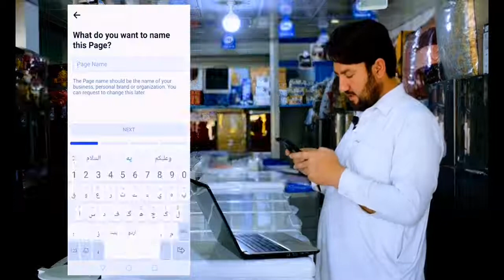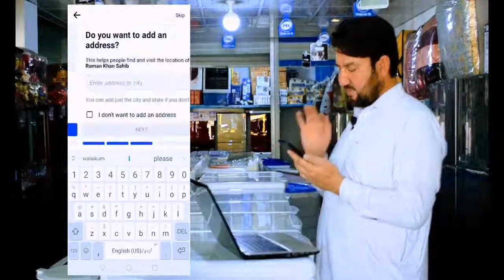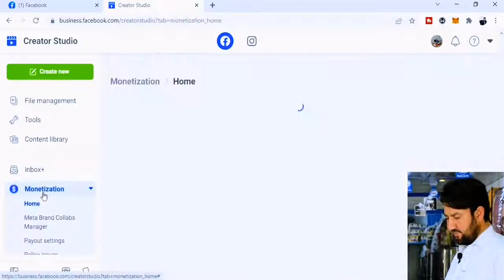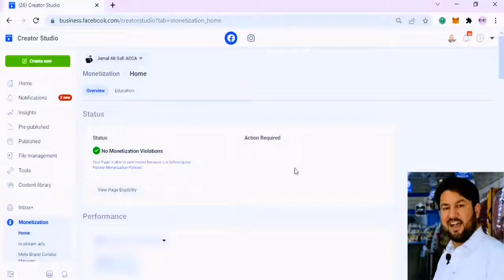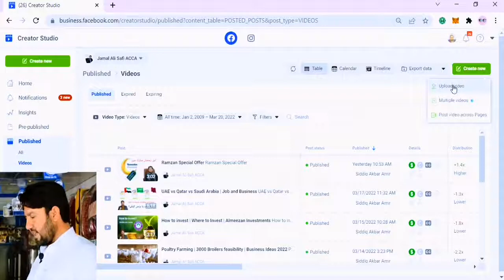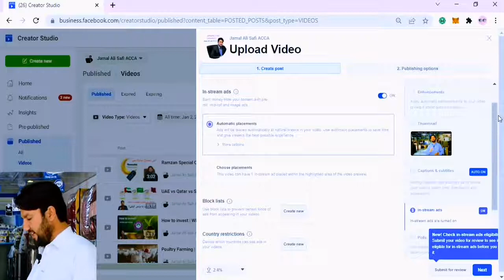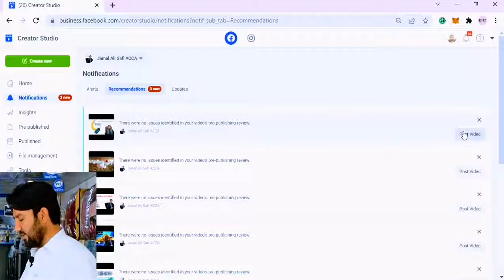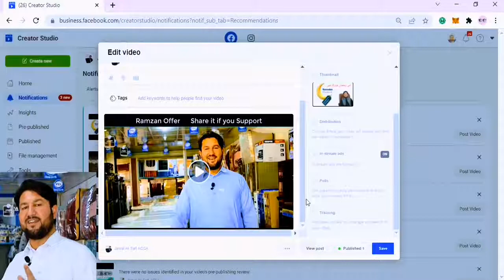Earn from Facebook | Practical & Complete |pshto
This video is the complete process of how to earn from Facebook. Practically Facebook page creation monitization criteria, monitization and uploading a video have been practically explained.